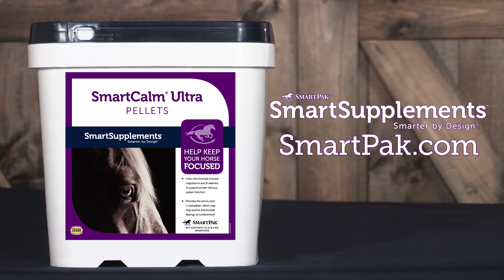2018 TRC – Mike Flarida – Tamarack Ranch Developing Horse Futurity Level 1